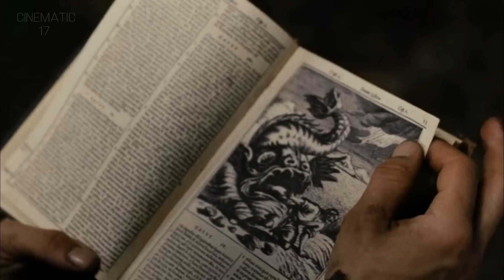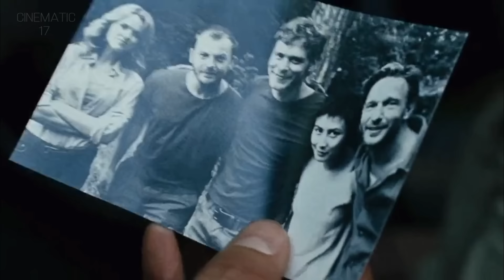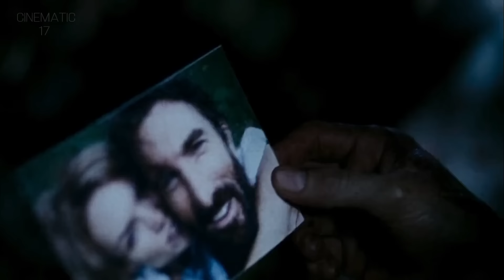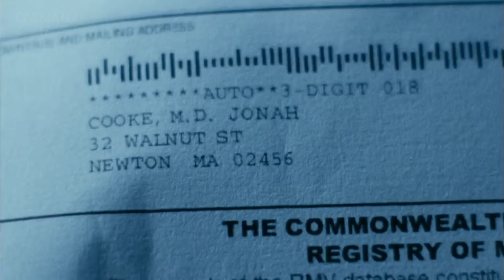The World Has Turned Into a Huge Grave Humanity is Infected With a Virus, Movie Explained In Hindi